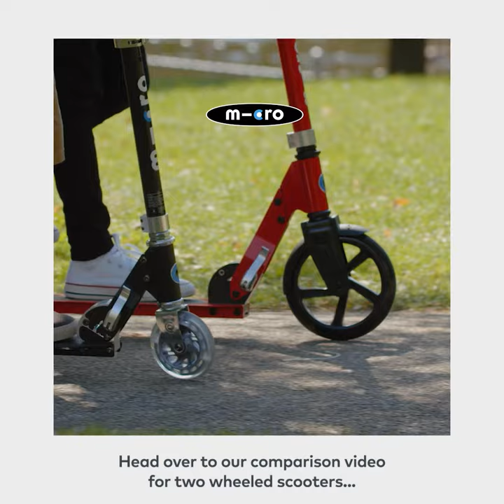Three Wheels or Two Wheels? A buyers guide to ensure you buy the right Micro Scooter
Buying your child a scooter can be daunting with lots of models to choose from, but don't worry we have it covered. This handy buyers guide talks you through all the benefits of our Micro scooters comparing the two and three wheels models to ensure that the scooter that your child receives will be just perfect for their adventures.